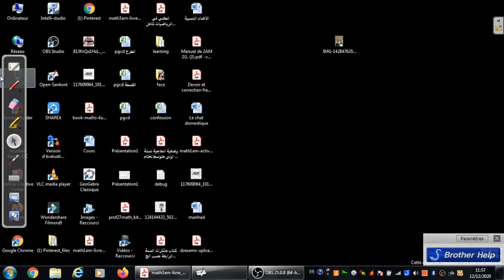مقطع 02 الاعداد الناطقة حل تمرين 24 25 ص 31 السنة الثالثة متوسط